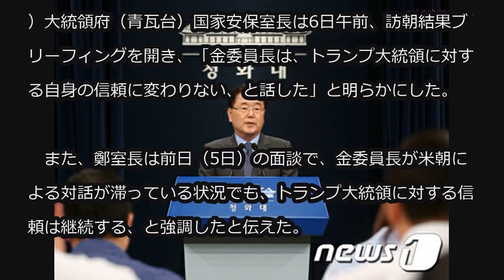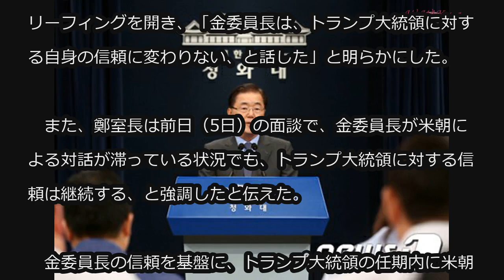金委員長、トランプ大統領への信頼「変わりない」とし「非核化を希望」 (9/6)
金委員長、トランプ大統領への信頼「変わりない」とし「非核化を希望」

北朝鮮の金正恩（キム・ジョンウン）国務委員長が、米朝間の交渉が滞っているもののドナルド・トランプ大統領に対する信頼に「変わりはない」との立場を明かしたことがわかった。

　対北特使代表団の団長を務める鄭義溶（チョン・ウィヨン）大統領府（青瓦台）国家安保室長は6日午前、訪朝結果ブリーフィングを開き、「金委員長は、トランプ大統領に対する自身の信頼に変わりない、と話した」と明らかにした。

　また、鄭室長は前日（5日）の面談で、金委員長が米朝による対話が滞っている状況でも、トランプ大統領に対する信頼は継続する、と強調したと伝えた。

　金委員長の信頼を基盤に、トランプ大統領の任期内に米朝70年の敵対関係の歴史を終え、「非核化を実現したい」との希望を話したことも明かされた。